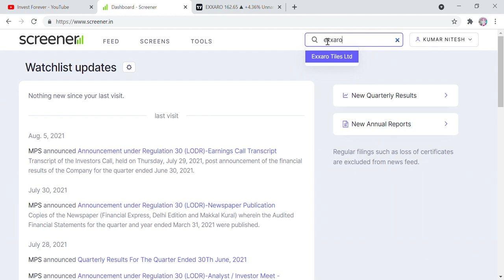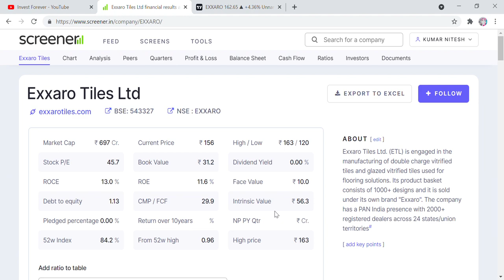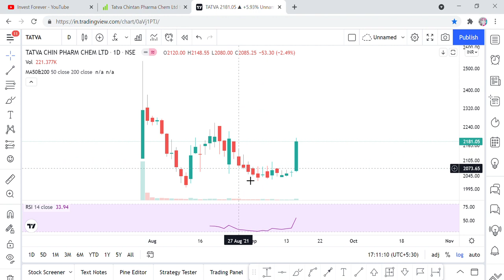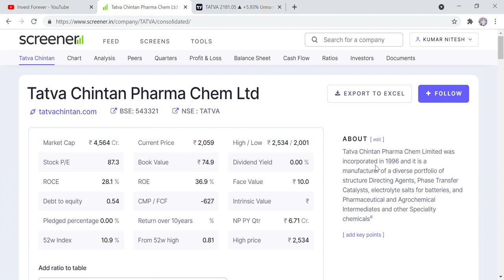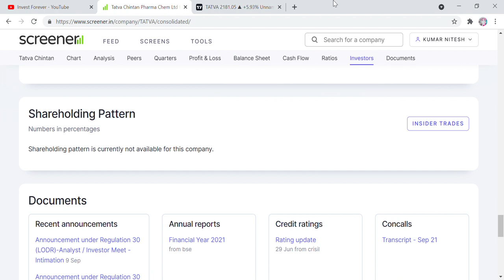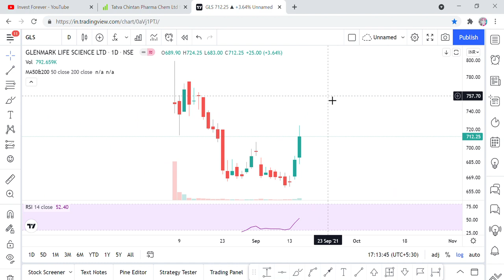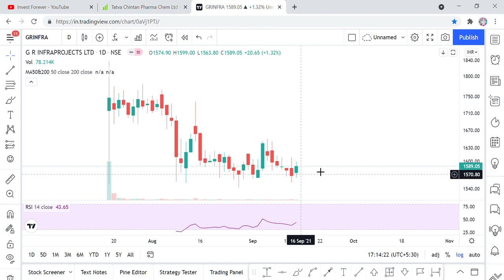EXXARO TILES, TATVA CHINTAN PHARMA, CLEAN SCIENCE, GLENMARK LIFE SCIENCE, G R INFRAPROJECT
Hi Friends